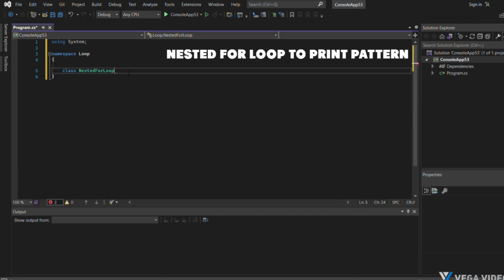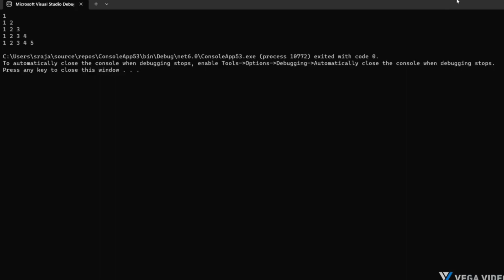C# (Programming Language) Project 45: 'Nested For Loop To Print Pattern' Created by Trishanth Kumar